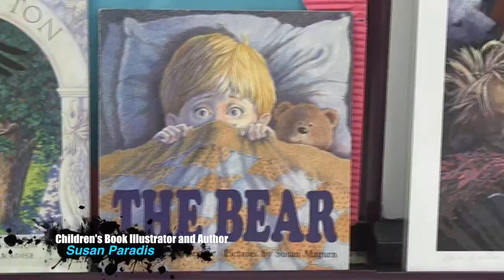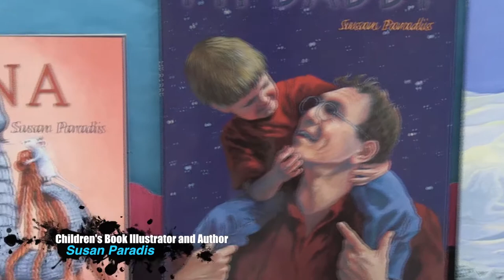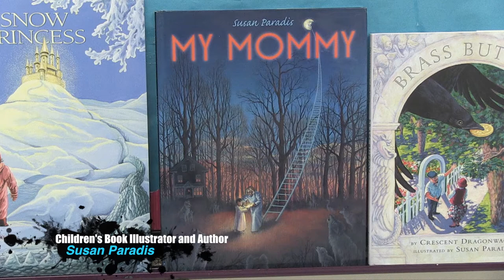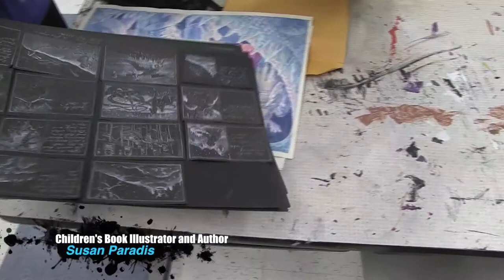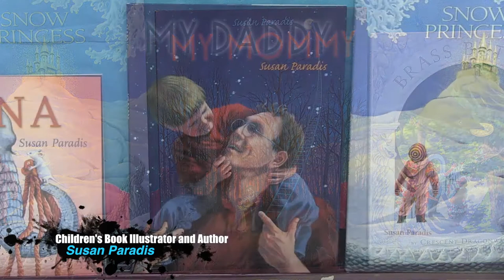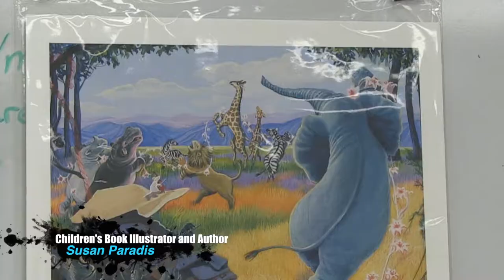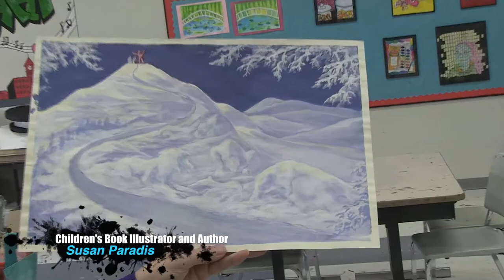Susan Paradis Illustrator